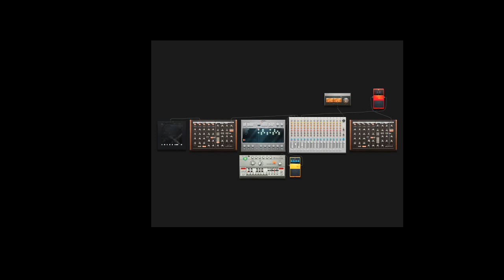CoffeeGopher - Soothing (Sweet and Sour Jams)